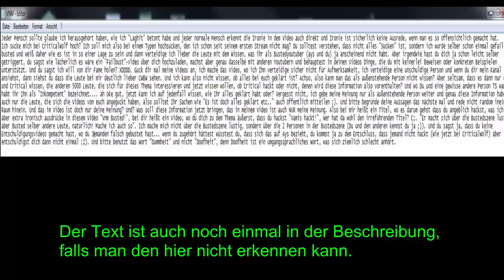[CWBW DM] "VNM BUSTED?" CW GEGEN TEAMINVICTA [IVC] | VAMIS | AVORY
Der Text:  Jeder Mensch sollte glaube ich herausgehört haben, wie ich "Laghit" betont habe und jeder normale Mensch erkennt die Ironie in dem Video auch direkt und Ironie ist sicherlich keine Ausrede, wenn man es so offensichtlich gemacht hat.
Ich sucke mich bei CriticalWolf hoch? Ich soll mich also bei einem Typen hochsucken, den ich schon seit seinem ersten Stream nicht mag? Du solltest verstehen, dass nicht alles "Sucken" ist, sondern ich wurde selber schon einmal gefail-
busted und weiß daher wie es ist in so einer Lage zu sein und dann Verteidige ich lieber die Leute mit dem Wissen, was ihr als Bustedyoutuber (ays und du) ja anscheinend nicht habt. Aber irgendwie hast du dich ja schon leicht selber
getriggert, du sagst wie lächerlich es wäre ein "Failbust"-video über dich hochzuladen, machst aber genau dasselbe mit anderen Youtubern und behauptest in deinen Videos Dinge, die du mit keinerlei Beweisen oder konkreten Beispielen
unterstützt. Und du sagst ich will von dir Fame holen? XDDDD. Guck dir mal meine Videos an, ich mache das Video, wo ich Ihn verteidige sicher nicht für Aufmerksamkeit, ich verteidige eine unschuldige Person und wenn du dir mein Kanal
ansiehst, dann siehst du dass die Leute bei mir deutlich lieber CWBW sehen. Und ich kann also nicht wissen, ob alles bei euch geklärt ist? Achso, also kann man das als außenstehende Person nicht wissen? Aber seltsam, dass es dann nur du
und Critical wissen, die anderen 5000 Leute, die sich für dieses Thema interessieren und jetzt wissen wollen, ob Critical hackt oder nicht, denen wird diese Information also vorenthalten? Und wo Du und eine gewisse andere Person TS wart
habt ihr Ihn als "Inkompetent" bezeichnet. ah oke gut, jetzt kann ich auf jedenfall wissen, wie Ihr alles geklärt habt oder? Vergesst nicht, ich gebe meine Meinung nur als außenstehende weiter und genau diese Information haben auch
nur die Leute, die sich die Videos von euch angeguckt haben, also solltet Ihr Sachen wie "Es ist doch alles geklärt etc.." auch öffentlich mitteilen ;). Und bitte begründe deine Aussagen das nächste mal und rede nicht random in einen
Raum hinein. Und das im Video ist doch nur deine Meinung? Und? Was soll diese Information jetzt bringen, das in meinem Video ist auch NUR meine Meinung. Also bei mir heißt ein Titel, wo es darum gehst dass du angeblich hackst, was ich
aber extra ironisch ausdrücke in diesem Video "Vnm Busted!", bei dir heißt ein Video, wo du dich zu dem Thema äußerst, dass du hackst "Vamis hackt!", Wer hat da wohl den irreführenden Titel? C;. "Er macht sich über die Bustedszene lustig
aber Busted selber andere Leute, natürlich! Mache ich auch so". Ich mache mich nicht über die Bustedszene lustig, sondern über die 2 Personen in der Bustedszene (Du und den anderen kennst du ja ;)). Und du sagst ja, dass du keine
Entschuldigungsvideos gemacht hast, wo du jemanden falsch gebustet hast... wenn du zugehört hättest wüsstest du, dass sich das auf Ays bezieht, du kommst ja zu dem Entschluss, dass jemand nicht hackt (Wie jetzt bei CriticalWolf) aber
entschuldigst dich dann nicht einmal ;I). Und bitte benutzt das Wort "Dummheit" und nicht "Doofheit", denn Doofheit ist ein umgangssprachliches Wort, was sich ziemlich schlecht anhört.

ƮĪƮΣﾚ: [CWBW] "VNM BUSTED?" CW GEGEN TEAMINVICTA [IVC] | VAMIS | AVORY

ŚŌČĪƛﾚMΣƊÎƛ

Q&ƛ

A: Nein

A: Avory [Avory]